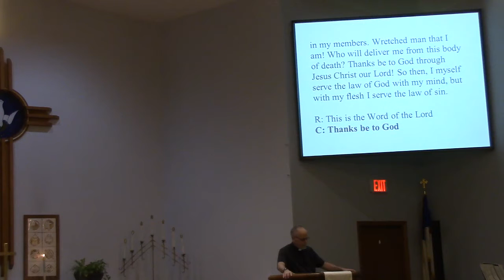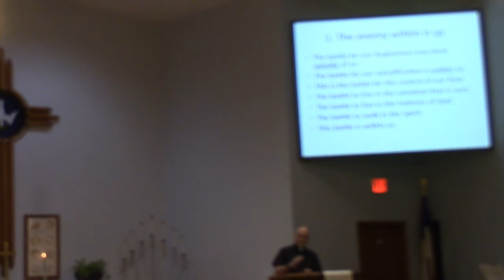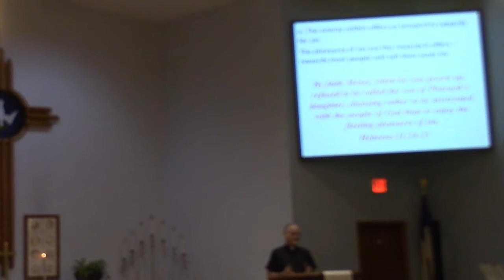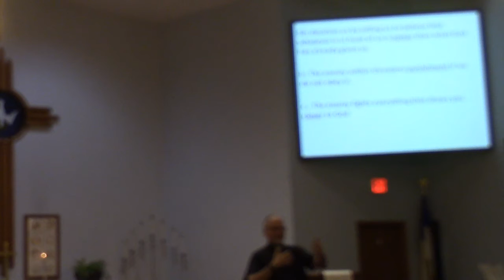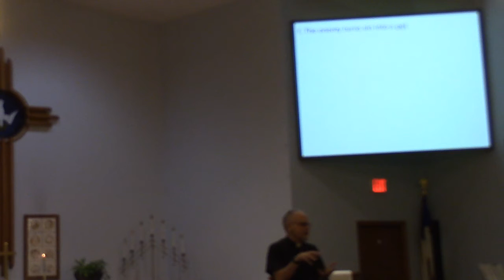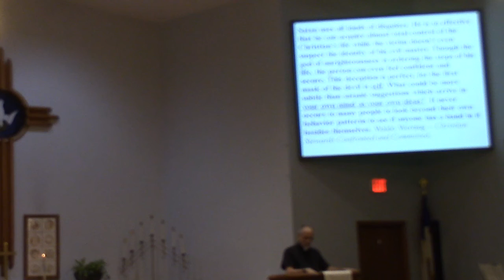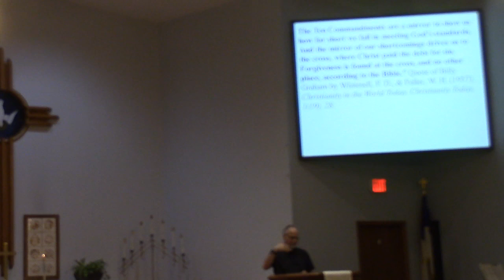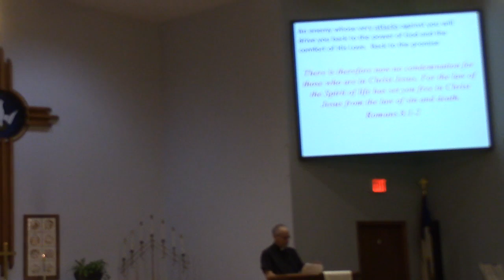1 12 2020 Sermon